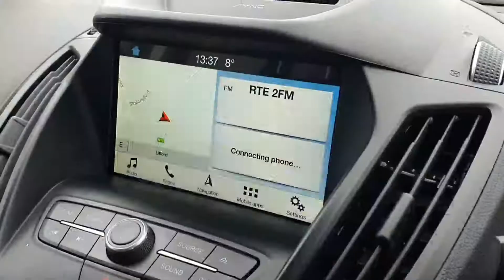Csz3689 - 2018 Ford Kuga Kuga 1.5L 0